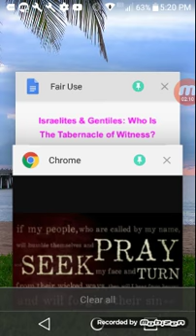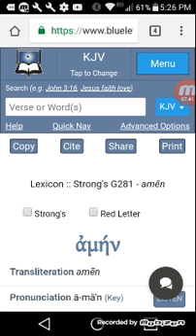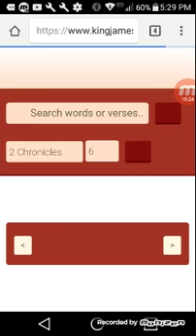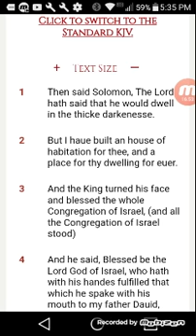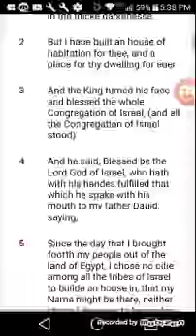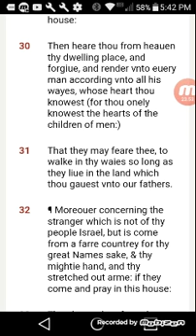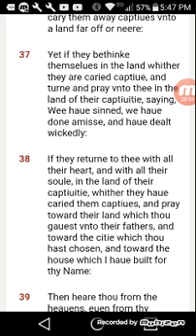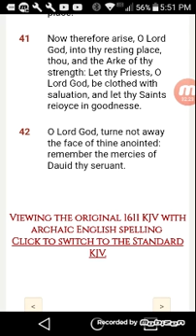Congregation of Israel: Israelites/Negroes At Rock Bottom, & Tabernacle of Witness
Scriptures
Israelites At Rock Bottom:
1. 2 Chron ch 5, ch 6, & ch 7
2. Deut ch 28 & Lev ch 26
3. Romans ch 11
4. Ezekiel ch 36 and ch 20

Yhwsh' The Messiah, The Tabernacle of Witness:
1. Acts ch 7
2. Rev 1:1-6, 3:14
3. Book of Exodus
4. Numbers 17:7,8; 18:2

7th New Moon:
1. The Beginning & End: Alef & Taw:
     Father & Son; H8622 Tequwphah: the Sun's Circuit

2. The Month Yhwsh' Was Born

Part 2 is listed in the playlist below

Attn. Negroes/Israelites Jacob Troubles: Are U Ready To Stand In Faith

Get your copy of the KJVA 1611 today to get YAH Truth

Repent, receive Salvation (Romans 10:8-13), and be baptized in the name of Yahushua HaMashyah!!!

I plea the blood of Yahuwshua` HaMashiyach  upon this video and the links attached.  YAHUWAH I asked you to afflict an evil judgment upon those who try to stop this truth, until they repent and do what is right in the sight of your eyes.  I also ask that you give your people understanding of this truth for those who wants it.  In the name of Yahuwshua` HaMashiyach, so be it!

Shalom